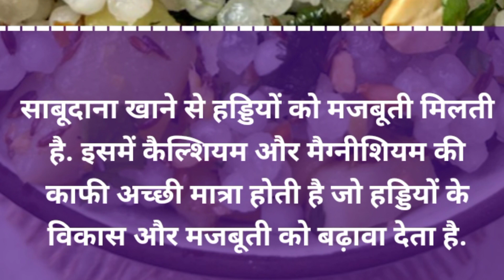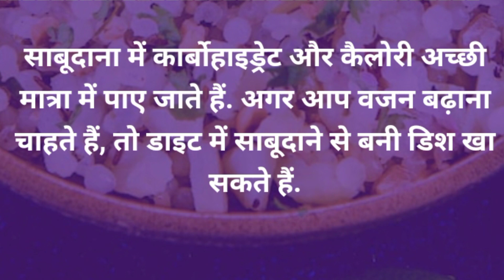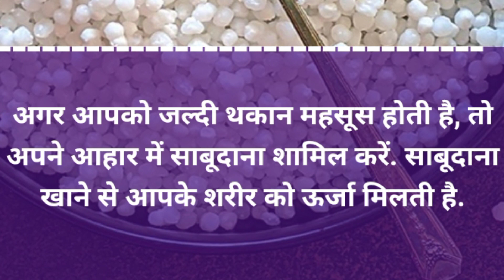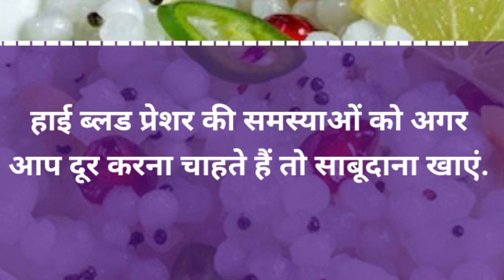साबूदाना के फायदे healthy ayurveda 💯💯💯health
health
sharirik upay
healthy food
healthy body
healthy lifestyles ayurveda
ayurvedic upaye
ayurvedic tips
fruits khane ke fayde
healthcare
healthy tips
healthy
sabudana ke fayde
sabudana khane ke fayde